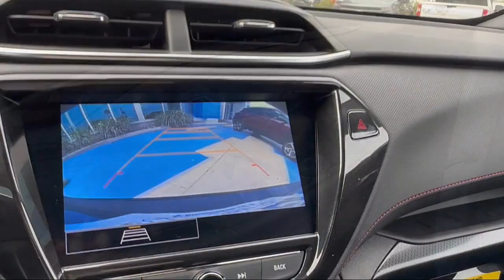2023 Chevrolet Trailblazer RS Brownsville Harlingen McAllen Corpus Christi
2023 Chevrolet Trailblazer RS Stock Number: PB121280 Vin:KL79MUSL2PB121280.